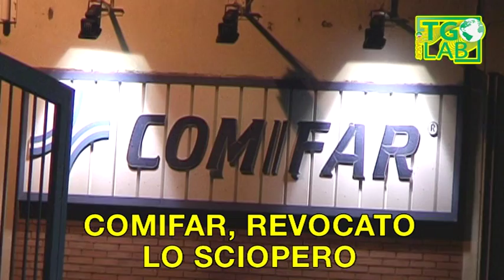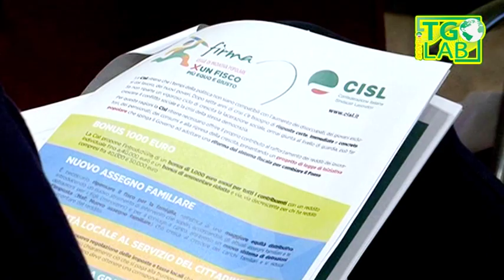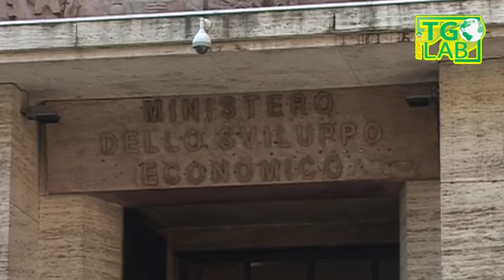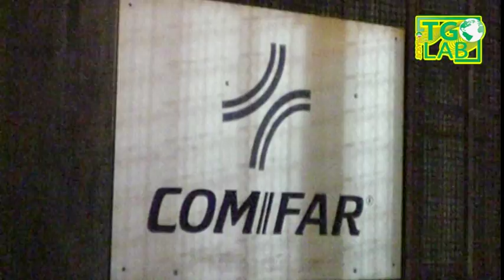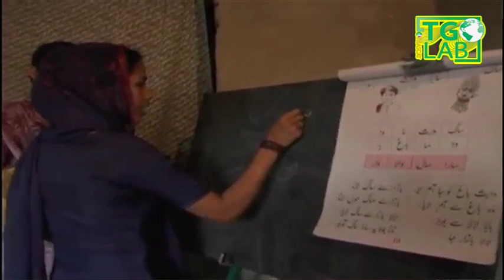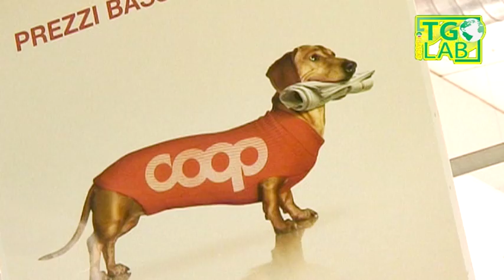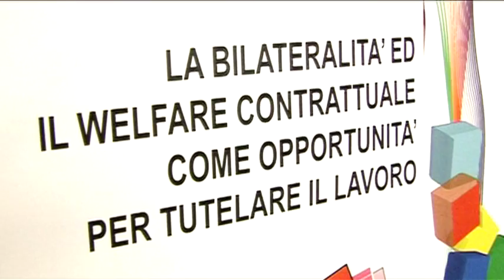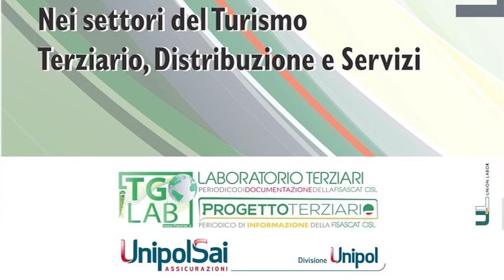Fisascat Cisl - Tglab del 06/03/2015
Notiziario sindacale settimanale del Terziario turismo e servizi della Fisascat Cisl Nazionale - Federazione lavoratori del commercio turismo e servizi - Edizione del 06 MARZO 2015